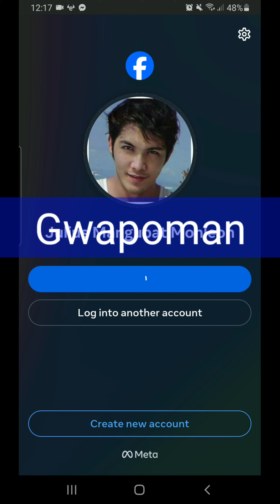What happen facebook?